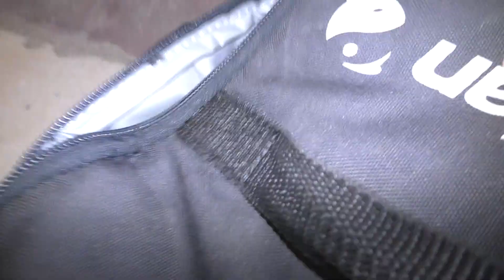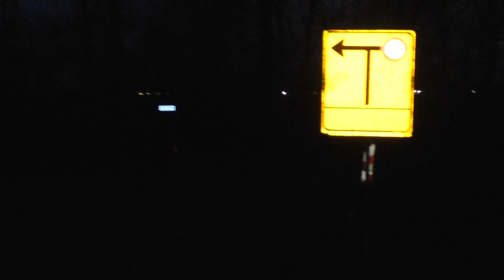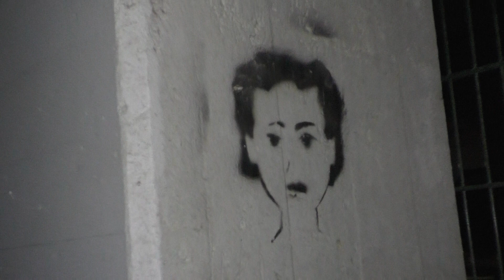Lopen Naar Duitsland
Monster Tocht
Even aan Sport doen.